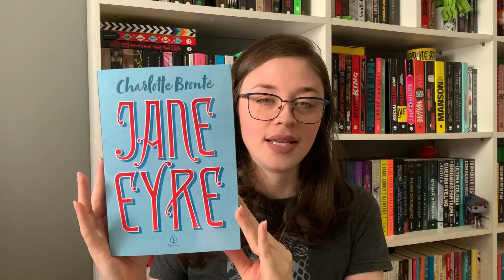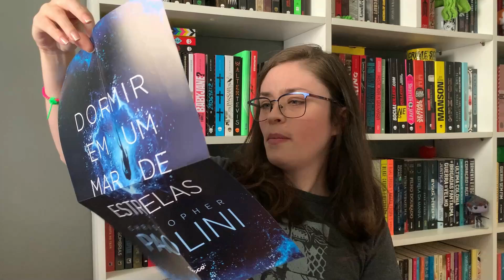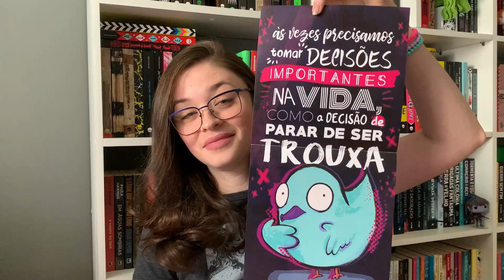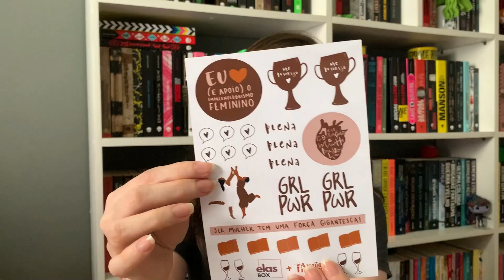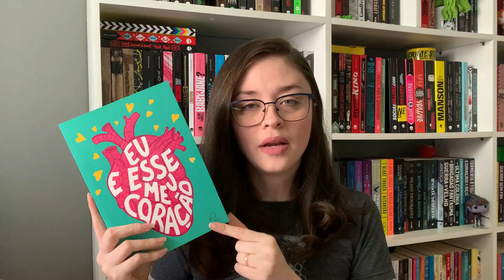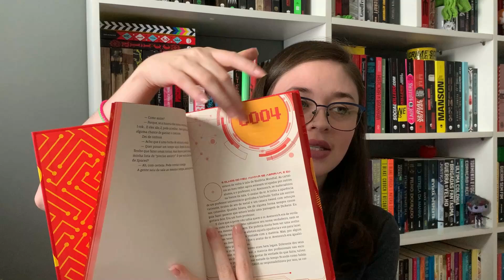VÁRIAS CAIXINHAS LEGAIS POR AQUI! 📦 (BOOKHAUL DE ABRIL) | Estante Diagonal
❤ Compre online e ajude o canal crescer:

Autografia:
Black Bel Mind

Joice Cardoso
Caixa Postal 1531
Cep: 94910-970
Cachoeirinha - RS

e Biblioteca Youtube